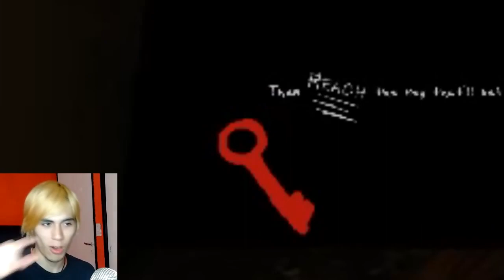AGARRALE LA VELA PARA SALVARTE | Play With Me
(Descripción original)
ESTE CANAL NO SUBIRÁ MAS VIDEOS, VAYAN AL NUEVO Y DENLE AMOR!!!

Comenten de manera epica y con un "OwO" al final:

"Tengo el permiso de mi padre y madre para visualizar este tipo de contenido de Kinder Sorpresa  para perritos, gatitos y patos, viva Disney, Viva Piñata, Peppa Pig y viva Sapo Pepe"

Carencia de juguetes lácteos o de legos para niños pequeños y animales tiernos con ojos kawaii